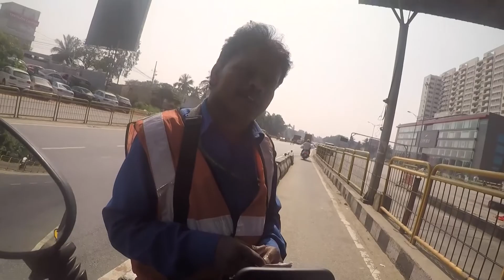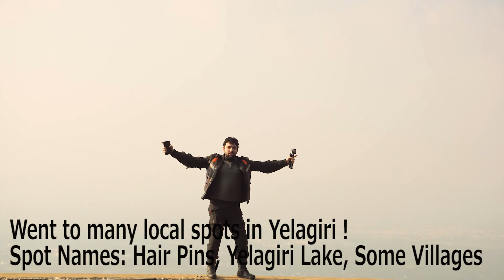Yelagiri Top 15 Places To Visit | Travel Vlog | Bikerlog Varun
Title: Yelagiri via HAIR PINS | Travel Vlog | Benelli 250
I recently traveled to Yelagiri Hill Station which is located in Vellore District (Tamil Nadu).

This place is quite famous for Para Gliding and Rock Climbing and the best season to visit this place is from November to February.

Famous Products: Home made chocolates, and natural Honey.

I use the below items for my vlogging. Gear i use :

Sony Mirrorless Selfie Camera
Rynox Stealth Evo Designer Riding Jacket
Rynox Polyester Advento Waterproof Riding Black Pant
Rynox Nomad v2.1 Saddle Bag with Rain Covers
Rynox Optimus MV2 Tank Bag
Viaterra Leh Saddlebag
Mobile Holder with Charger
GoPro Hero5 Black
GoPro 3 Way Mount Tripod
GoPro Karma Grip
GoPro Seeker
Iphone 7 Plus
Motorcycle : Royal Enfield Thunderbird

Artist yelagiri top 15 places to visit